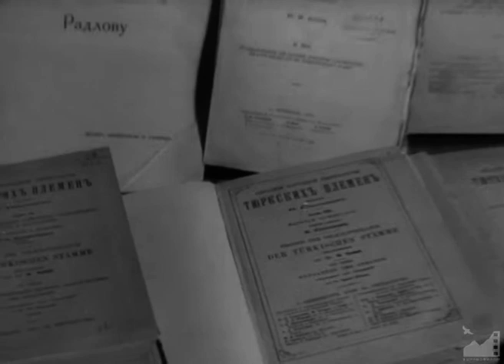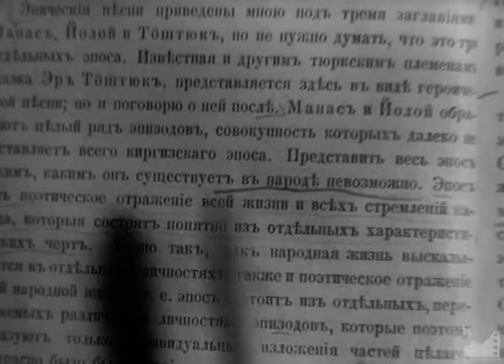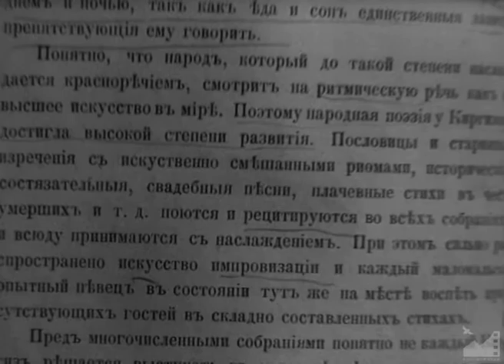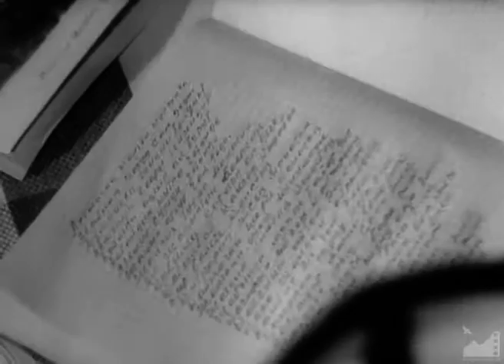Д/ф "Кааба (Атабеков)" (1992) реж. Шайымбек Апылов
Фильм о великом манасчи Кааба Атабекове.